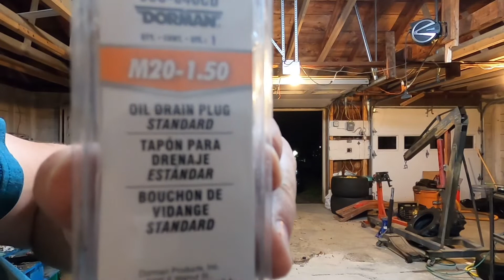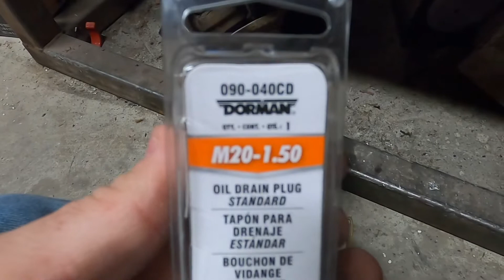Off the shelf oil level sensor delete?? Saved $10 and shipping time by going to Oreilly’s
Lapping some valves and replacing my leaky oil level sensor with a drain plug.

1989 Corvette manual
LS turbo swapped
Ram clutch kit
Holley terminator x
Vs racing S475

Oil drain plug from oreilly auto parts to replace oil level sensor: 040-090CD